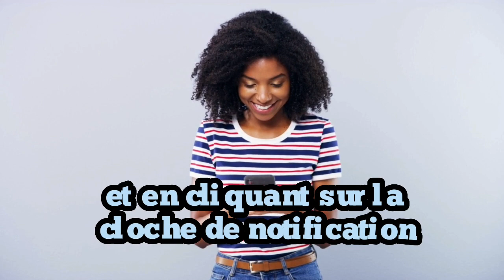5 façons d'utiliser le beurre de cacao en cosmétique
Bonjour et bienvenu sur la minute santé
Nous nous retrouvons tous les mercredis à partir de 16h sur notre chaîne YouTube, n'hésitez pas à vous abonner, à liker et pourquoi pas commenter et nous dire quelles sont les vidéos que vous aimeriez voir sur notre chaine.
On parle du beurre de cacao, produit incontournable en cosmétique. Il n'est pas uniquement utilisé pour vos recettes gastronomiques mais aussi pour la préparation de produits cosmétiques pour le bien-être de votre peau. Pour en savoir plus, je vous laisse découvrir cela dans la minute beauté.